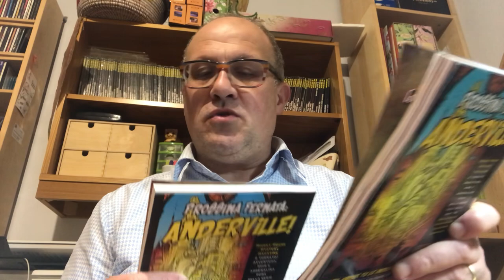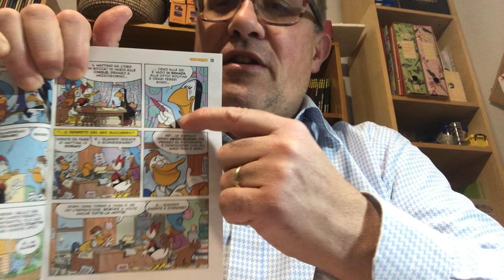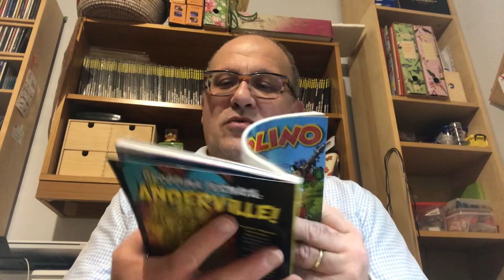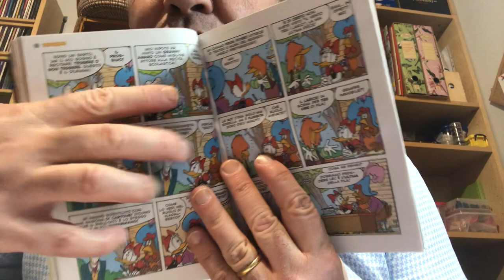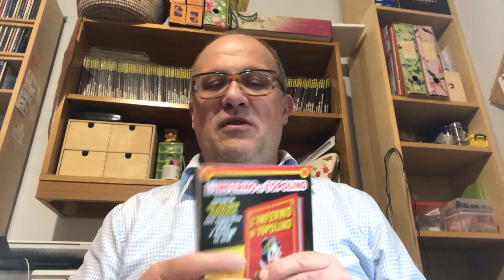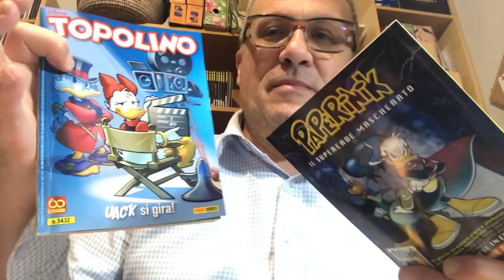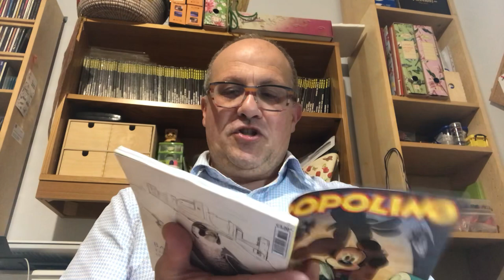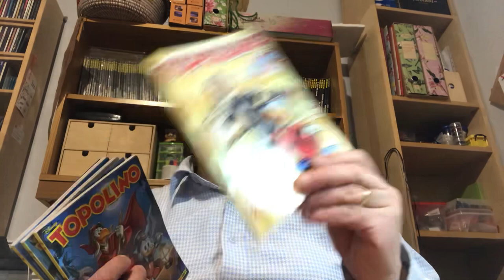“SIAMO SERIE!” STAGIONE 1 [Recensione]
Storia di SERGIO BADINO
Disegni di SILVIA ZICHE

Episodio 1: “Com’è dura la scrittura”
Topolino n. 3432 del 1º settembre 2021
Episodio 2: “Scuci, motore … zione!”
Topolino n. 3433 dell’8 settembre 2021
Episodio 3: “Uack! Si gira!”
Topolino n. 3434 del 15 settembre 2021
Episodio 4: “Una papera sul set”
Topolino n. 3435 del 22 settembre 2021